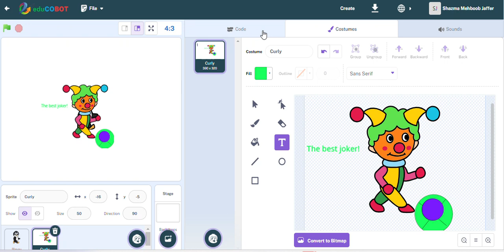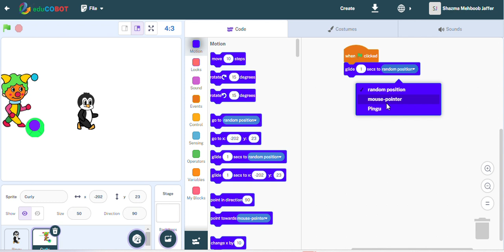Making the sprite move